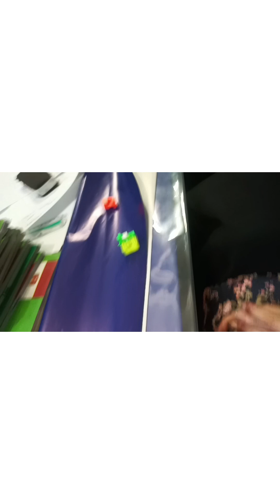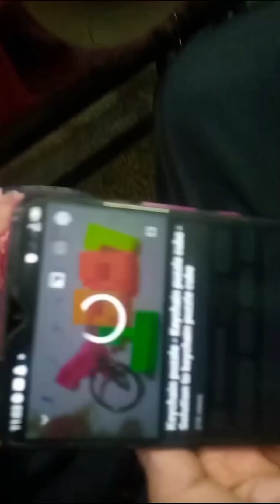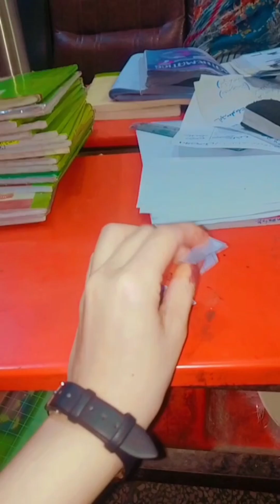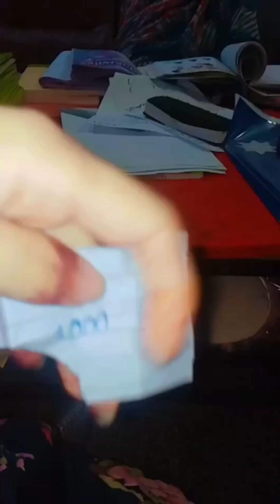Do chllange and earn 1000 Rupes | Funny vlog 🤣|Sabaarifofficial